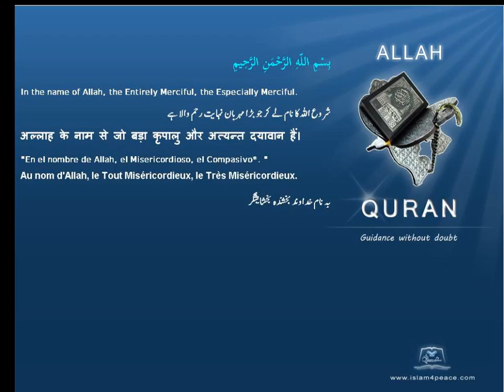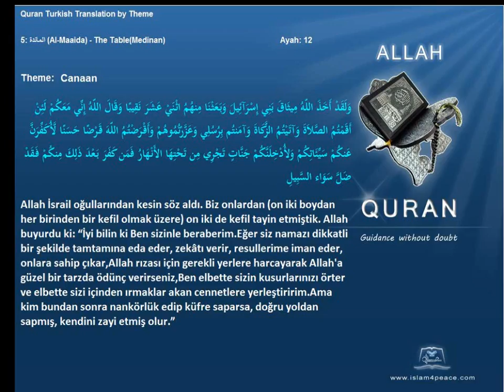Quran by Theme Turkish Canaan Islam4Peace com